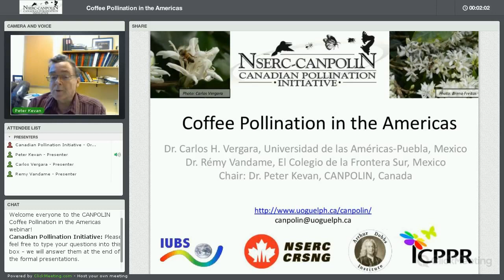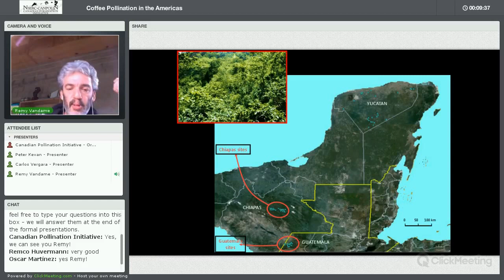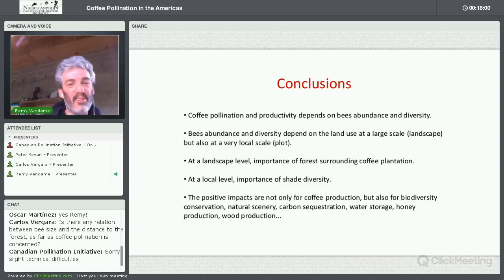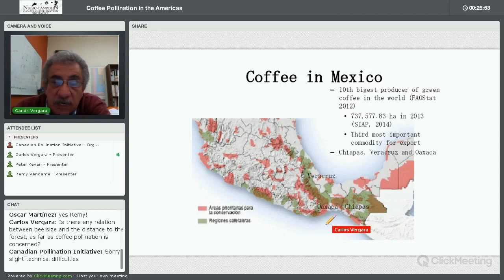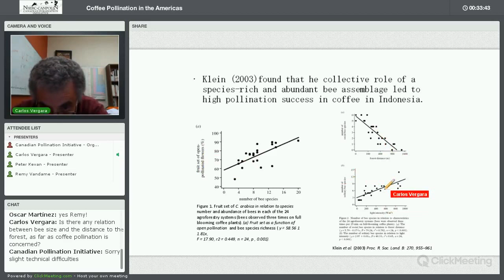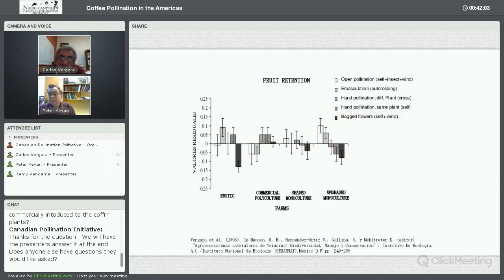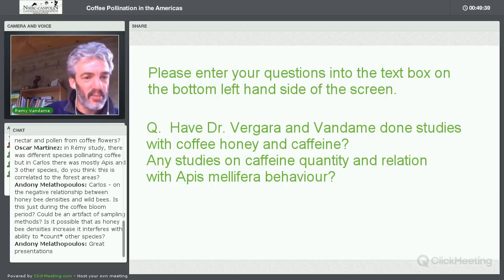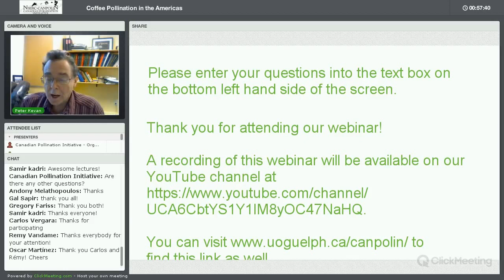Coffee Pollination in the Americas Webinar - December 4, 2014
Learn about current practices related to crop pollination in coffee crops in the Caribbean and Latin America, our general state of knowledge, and areas for future research through a series of presentations by Dr. Carlos Vergara, Rémy Vandame, and Peter Kevan.  This recording is of a live webinar held on December 4, 2014.

This webinar is one in a series of crop pollination webinars funded by the National Sciences and Engineering Research Council of Canada (NSERC), through a strategic network grant to the host, NSERC-Canadian Pollination Initiative.  This webinar is also funded by the Arthur Dobbs Institute.  The webinar series enjoy support from the International Commission for Plant Pollinator Relations (ICPPR) and the International Union of Biological Sciences (IUBS), as well as informal support from the Journal of Pollination Ecology, Global Environmental Fund, International Union of Biological Sciences, and other international funding sources, as well as scientists supported by their national granting agencies.  for more information.